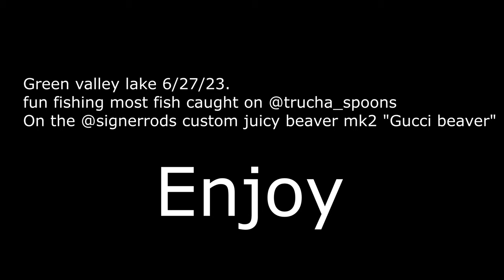Gucci fishing rod Catching a bunch of nice Rainbow trout at green valley lake in Socal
Went up to green valley lake in the afternoon this day and it did not disappoint. Took one of the homies up to get on his first trout bite and saw a few other familiar faces up there as well. The water got a nasty algae bloom this week and water is getting pretty warm but the fish are still biting excellent. The water visibility isnt as great as it was earlier in the season but if you find a spot where the water is moving you'll find the clearer water. The spoon bite was exceptional with lots of short bites as well. I checked the hooks on my spoons after fishing and they were dull so Ill have those switched before next trip so I wont lose as many fish. I may even stick a treble hook on and see how those do on these spoons. I also used a different reel this trip as you can see. the reel is a Shimano Stella c2000s which performed excellent on the signer custom juicy beaver mk2 7'6 ultralight "Gucci beaver". I've been using this rod for awhile and there hasn't been any other rod I've used for trout that has felt better and I've used them all. shout out to juicy beaver James for making such a sick blank for us SoCal mini jig ultralight guys. If you want one of these rods Ill put a link to the juicy beaver page on the bottom of the description or I can build you a Gucci beaver or any custom design you"d like with this rod with my rod building page signer rods which is linked below. overall a great trip that I wasn't planning on going on till that afternoon but it was lots of fun.